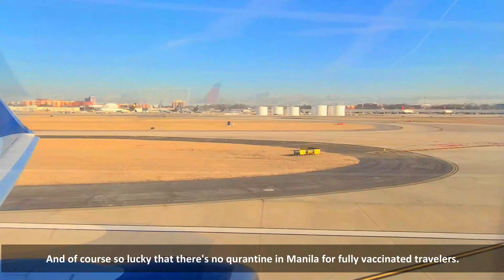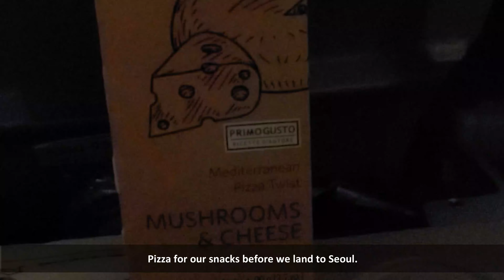TRAVEL TO PHILIPPINES WITH NO QUARANTINE | BALIKBAYAN |STEP BY STEP GUIDE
Hello everyone especially to my fellow filipino who are traveling to Philippines as balikbayan or returning filipinos. This video is for you.
We wanna share with you our experience when we traveled to Philippines. We've flown Delta airlines from Atlanta (ATL) to Detroit (DTW) to Seoul (ICN).
From Seoul (ICN) we've flown Philippine Airlines (PAL) to Manila.

Here are the requirements that we had:
 * QR Code ONE HEALTH PASS
 * NEGATIVE RT PCR TEST
 * VACCINATION RECORDS/CARD
 * PSA REPORT OF MARRIAGE ABROAD
 * PSA BIRTH CERTIFICATE (our son)
 * QR CODE TRAZE APP
 * S PASS

If you have all the documents that they need there's no hassle. It was so easy and smooth for us.